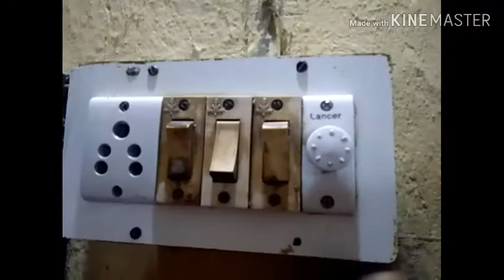Electrical boards ko safely kaise saaf Kare | How to clean electrical boards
Friends, iss video me maine ek aisa trick bataya hai jisse aap apne ghar ya office me lage electric boards ko safely aur easily clean kar sakte hai.

About this channel – Friends, Iss  channel me apko apke day to day life ke problems ke solutions bataye jayenge. Make up, styling, health aur kuch general  problems se  related videos bhi apko iss channel me dekhne ko  milengi.